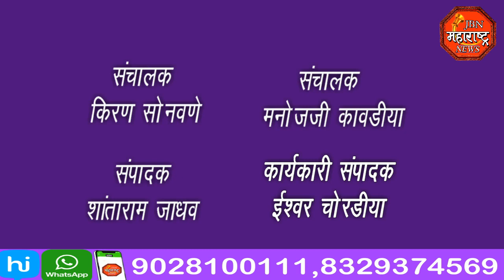jbn maharashtra news jalgaon